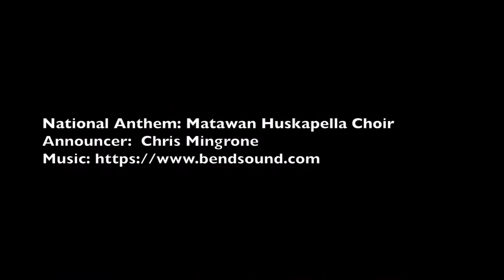11-03-2016 | Boys Varsity Soccer | Matawan Regional HS vs New Providence | Rd 2 State Tournament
Highlights of Matawan's 3- 0 win over New Providence. 2 goals by Jacob Labinger, 1 goal by John Vail.  Matawan defense and GK Ethan Goldenthal records their 9th shut-out of the season. Matawan advances to the semifinal round of the 2016 NJSIAA Central, Group 2 Tournament.